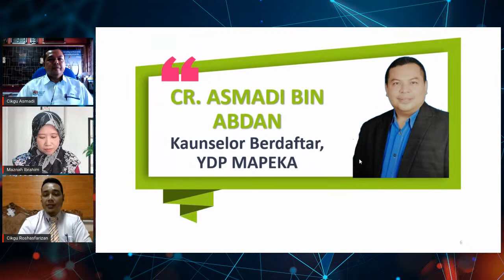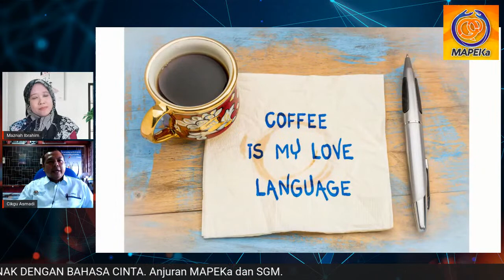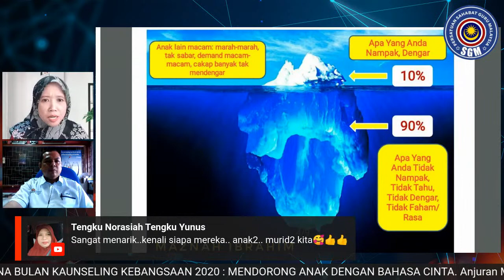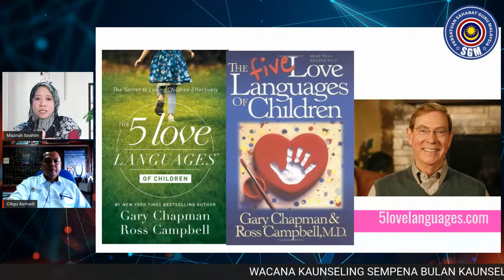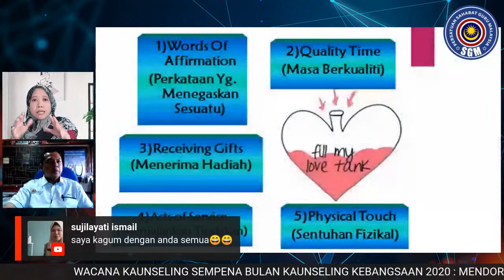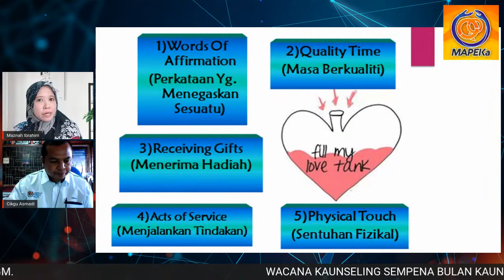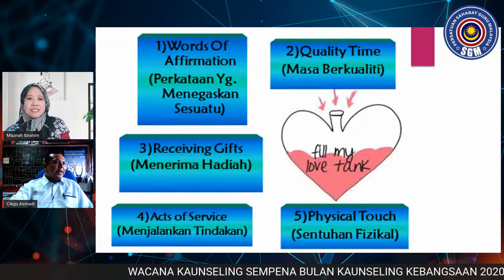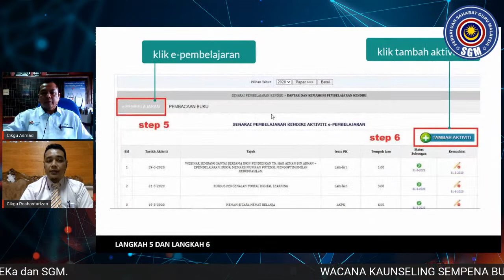TOPIK 18 WACANA KAUNSELING : MENDORONG ANAK DENGAN BAHASA CINTA